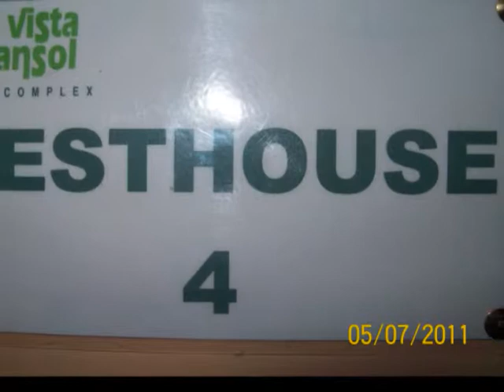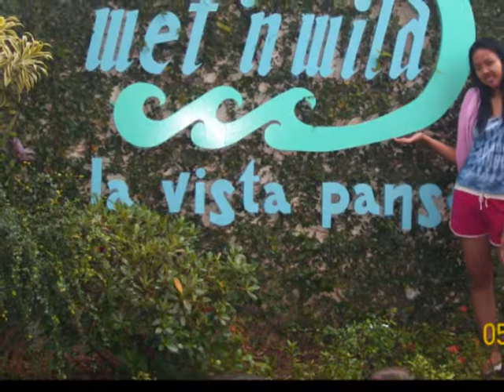video clip w/ playmates by rizahayag